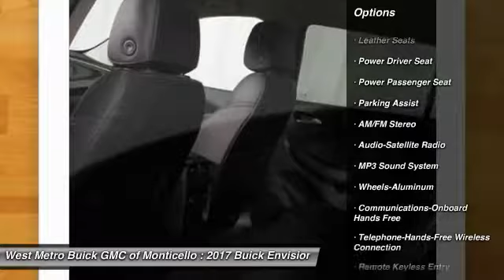2017 Buick Envision Minneapolis, St Cloud, Elk River, Monticello, MN B17-91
2017 Buick Envision

Don't miss this 2017 Buick. Make a great choice today with this must-have suv. Learn more about this suv by contacting the dealership today and own it today.